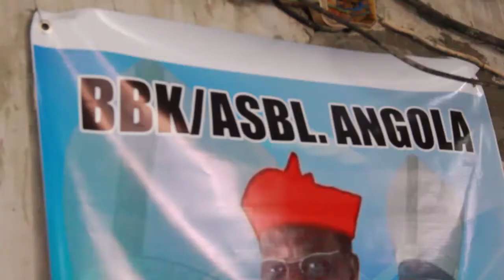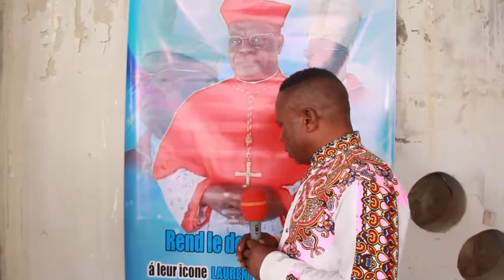CARDINAL MOSENGWO, BA CONGOLAIS RESIDENT A LUANDA BALELI YE